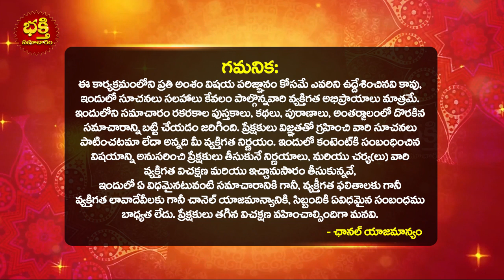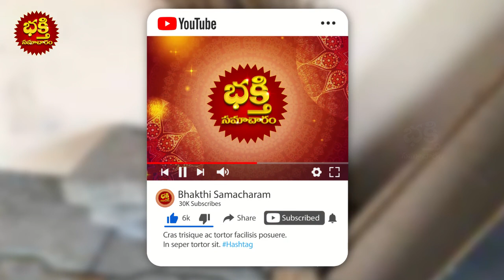ఇంట్లో చీపురు,చాట ఈ ప్రదేశంలోపెడితే ఇంట్లో డబ్బంతా ఊడ్చకపోతుంది | Cheepuru Ela Pettali | Broom Stick